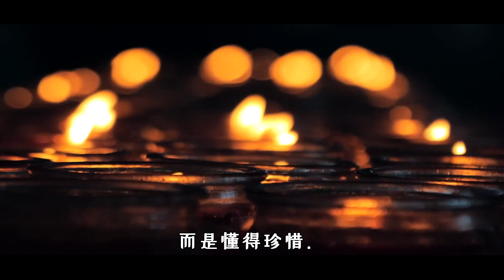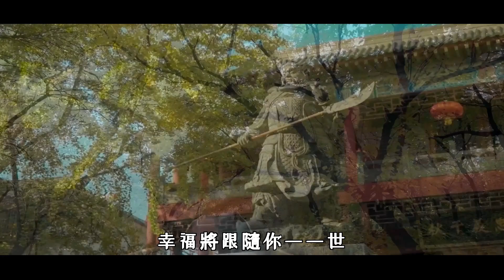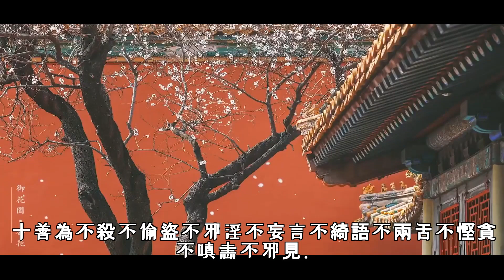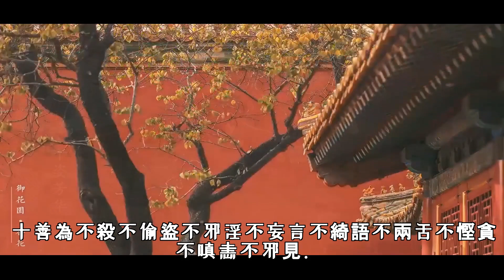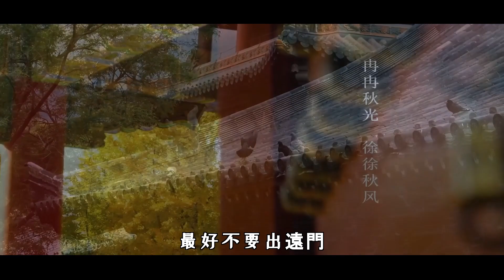如果你相信因果報應！5種人是前世畜生投胎，遇到請馬上遠離 | 好東西 佛說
【第一種人】不孝敬父母，甚至辱罵、打罵父母，此為第一種，畜生不如的人！
【第二種人】開口向朋友借錢的時候，恨不得跪下來，拍胸拍脯，表示感謝並承諾按時還錢，到還錢的時候，避而不見，以種種理由推脫，甚至關機躲避，賴賬不還。

佛說：生活中的美好事物.